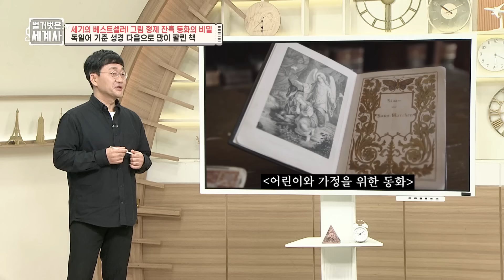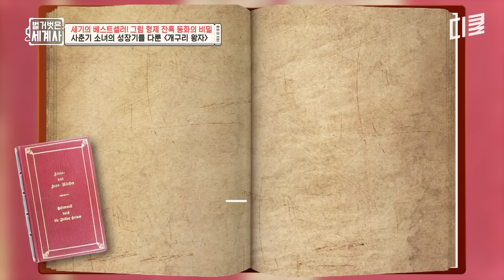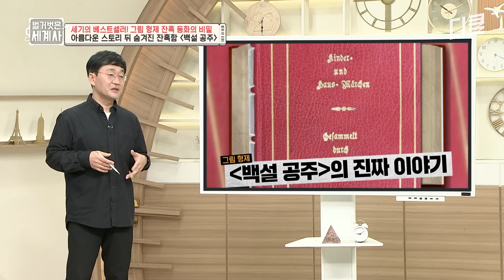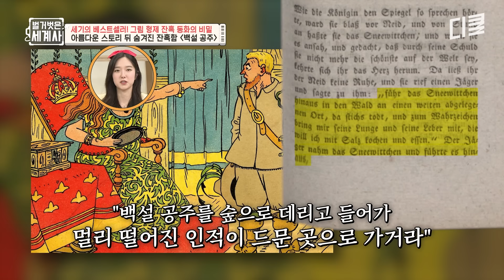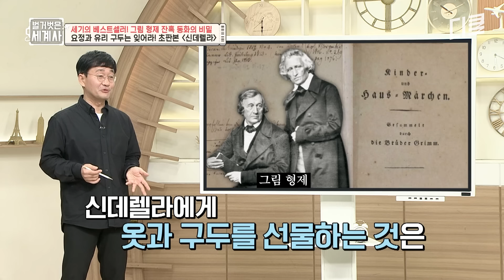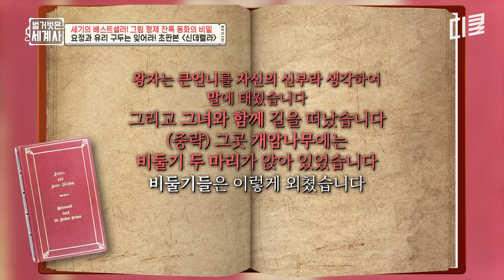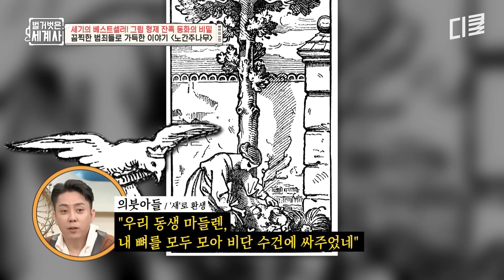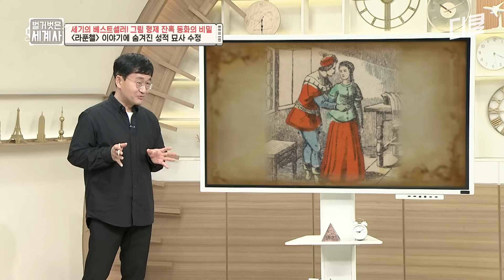〈라푼첼〉 이야기에 숨겨진 성적 묘사가 있다⁉ 반전 가득한 그림 형제 잔혹 동화의 숨겨진 진실에 대한 모든 것